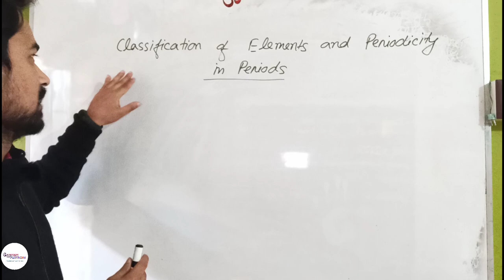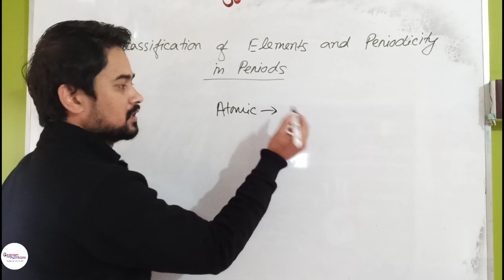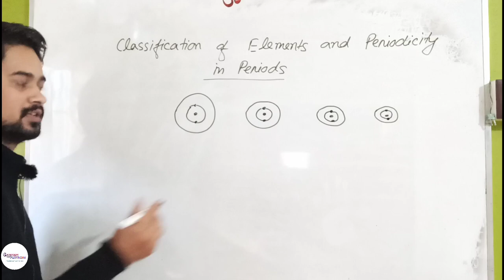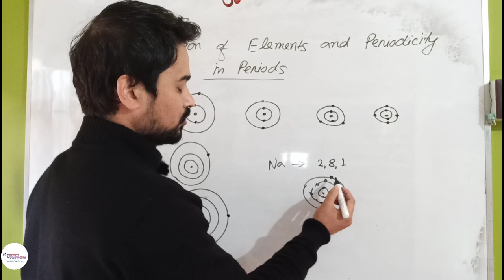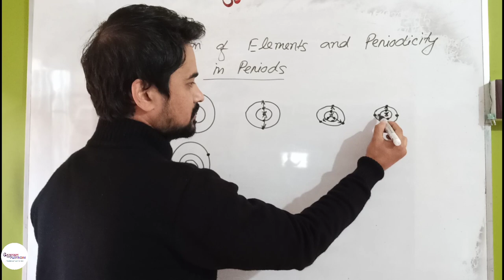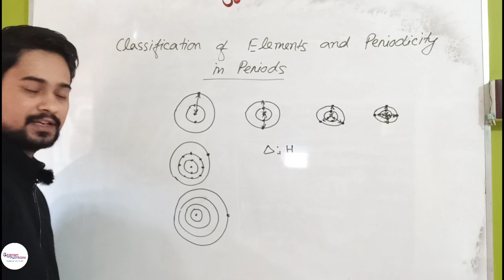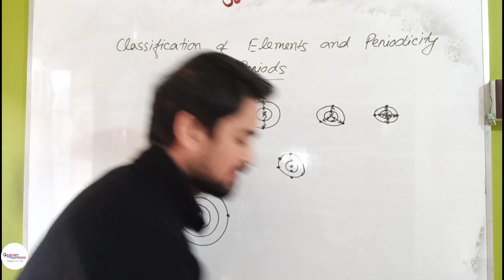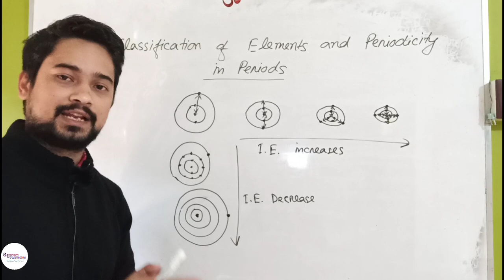HS 1st Year Chemistry|| Assamese-English || unit 03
In this lecture I am discussing the periodic properties of elements for
HS 1st year chemistry SEBA NCERT

WhatsApp me only if you are interested in live tuition classes 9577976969